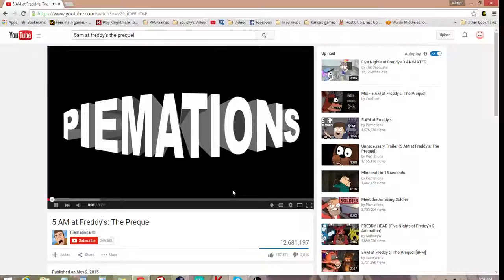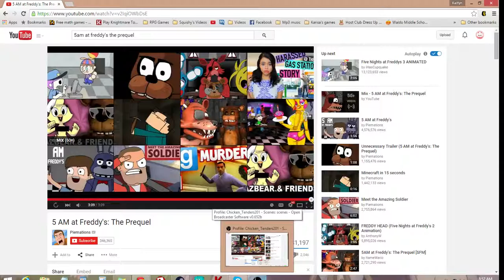5am Prequle reaction video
I react to the 5am Prequle from five nights at freedy's
Like fav and click that sub botton!